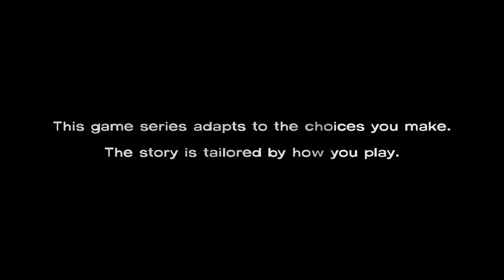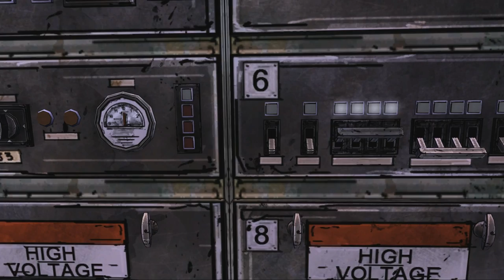Let's Play (Again) The Walking Dead Season 1 - The Worst Lee Ever - Episode 3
Well this isn't getting any easier. Or better.

Plus, Lee can't kill everyone himself!

Lily, help a terrible guy out?